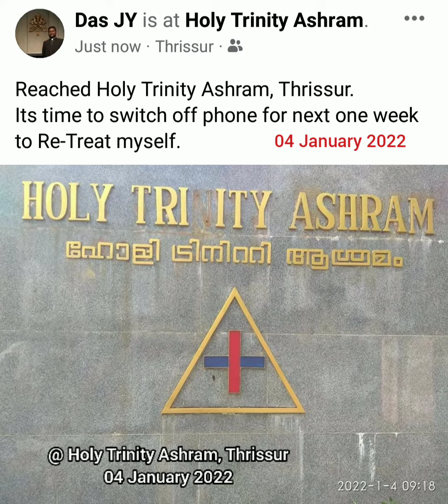At Holy Trinity Ashram, Thrissur, Kerala - 04 to 10 Jan 2022